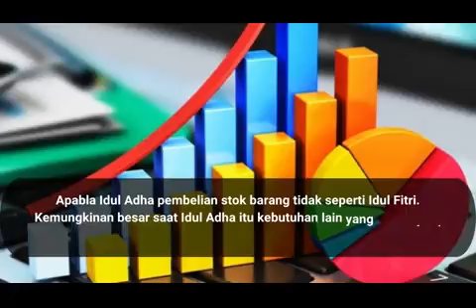Jelang Idul Adha, Harga Minyak Goreng Curah di Kota Bandung Mulai Turin, Rp. 14.500/ltr